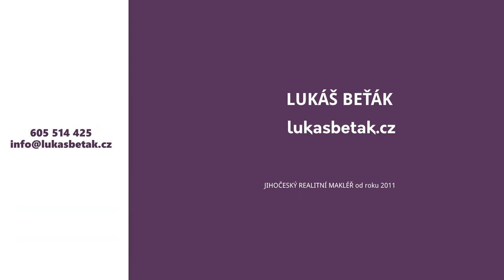Kájov komerční pozemek 2 246 m²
Pozemek pro výstavbu dílny, servisního střediska, menší výrobní haly a sídla společnosti.

Na prodej nabízíme komerční pozemek pro výstavbu, v obci Kájov, katastrální území Kladné, o velikosti 2.246 m2. Územní plán počítá s využitím pro výrobu a výrobní služby. Sítě jsou k dispozci u silnice, na kterou navazuje úzká část pozemku pro vybudování příjezdu na hlavní část pozemku, která má téměř čtvercový tvar. Svažitost terénu umožňuje víceúrovňovou výstavbu, např. s vjezdem těžké techniky do dvou pater vystavěného objektu. Lokalita má dobré dopravní napojení, 200 m je železniční stanice, 5,5 km Český Krumlov, 5 km Větřní. 16 min. k budoucímu nájezdu na dálnici D3. V případě zájmu o další informace kontaktujte makléře Lukáše Beťáka. 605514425